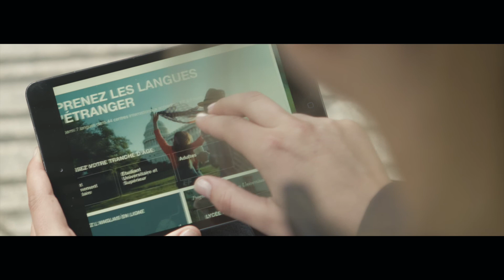COLAS MOBILITY FR